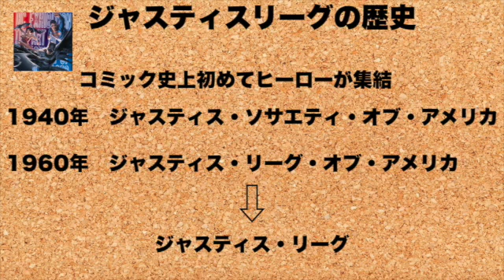映画『ジャスティス・リーグ』と『ジャスティス・リーグ: ザック・スナイダーカット』を比べてみた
映画『ジャスティスリーグ』と『ジャスティス・リーグ: ザック・スナイダーカット』を比べてみました。

『ジャスティス・リーグ: ザック・スナイダーカット』